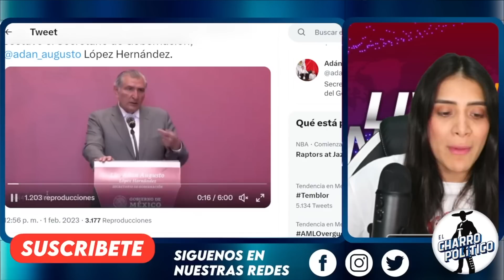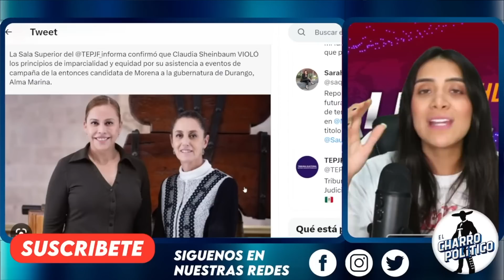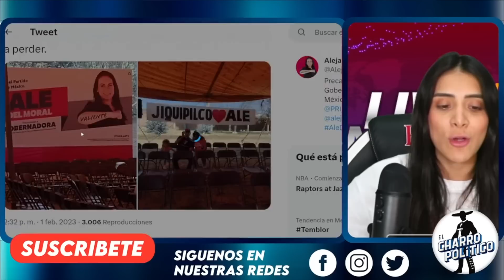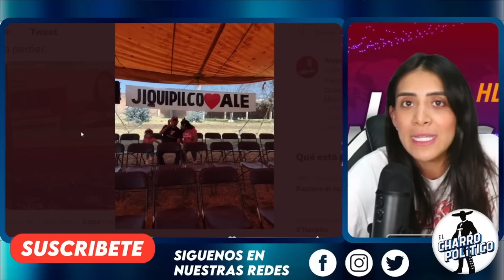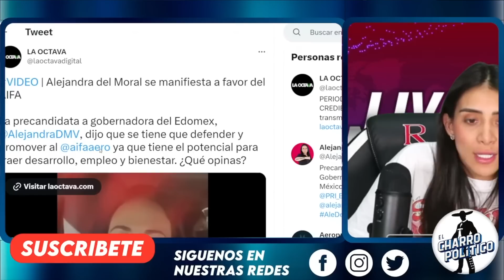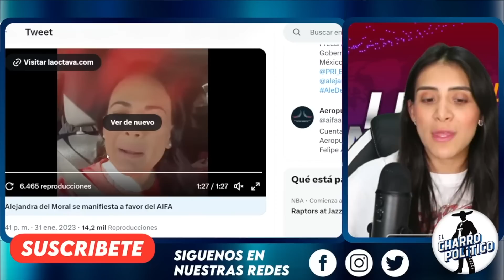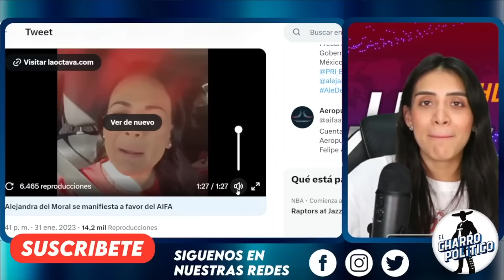CHICOTAZ0 CALIENTA! CIRO Y LENCHO SE LEVANTAN DE LA SESIÓN. ADÁN LES DA FUERTE